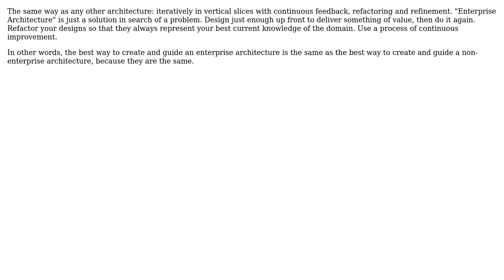Software Engineering: What is the best way to create and guide an enterprise architecture?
With thanks & praise to God, and with thanks to the many people who have made this project possible! | Content (except music & images) licensed under CC BY-SA | Music | Images & others | With thanks to user Rein Henrichs user Jeremy user Dakotah North and the Stack Exchange Network Trademarks are property of their respective owners. You are responsible for your own actions.